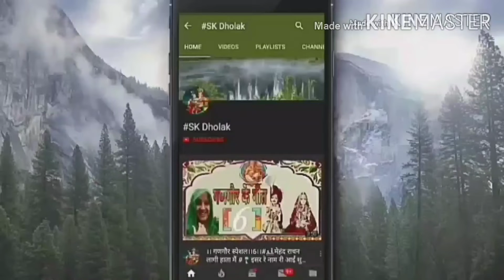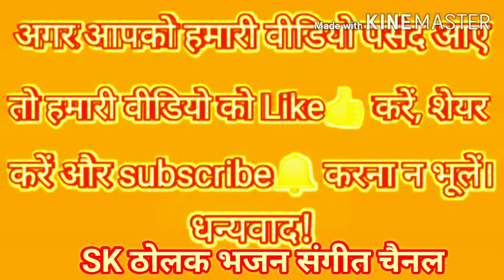दिलों में डाल कर डेरामोहन मुखड़ा छुपाया हैकृष्णा का भजन#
हैलो दोस्तों नमस्कार हमारे इस भक्तिमय चैनल पर आप सभी का हार्दिक स्वागत है हमारे चैनल को भी अपना प्यार दिजिए सब्सक्राइब कीजिए 👆 लाइक कीजिए 👍 और वैल आईकान 🔔 दबाना मत भुलियेगा प्लीज़

लिंक,,, कृष्णा का भजन

दिलों में डाल कर। डेरा मोहन मुखड़ा छुपाया है

भजन कैसा लगा ये,,, कमेंट कर बताएं ज़रूर प्लीज़

SK ठोलक भजन संगीत चैनल